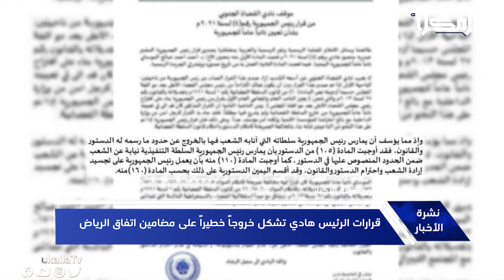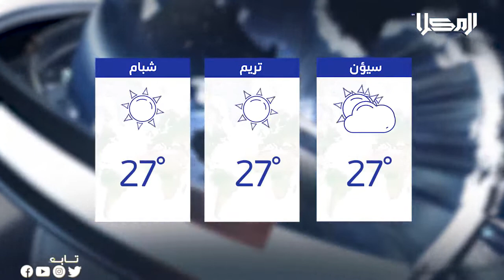نشرة الأخبار من قناة_المكلا 18 يناير 2021م